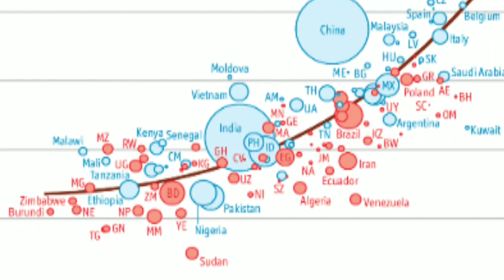NITI AYOG innovation index 2019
topics covered in this vedio
- niti ayog realised innovation index 2019
- this innovation index is at state level.
- karnataka haryana topped the table

Asli News TV is a youtube channel which aims to provide latest news to its viewers as quick as possible. Asli News TV keeps you fully updated of the latest and major happenings around the globe. Asli News TV covers latest news in Politics, Nation, World, Entertainment, Bollywood, Business and Sports categories.

Thankyou for watching this Vedio.